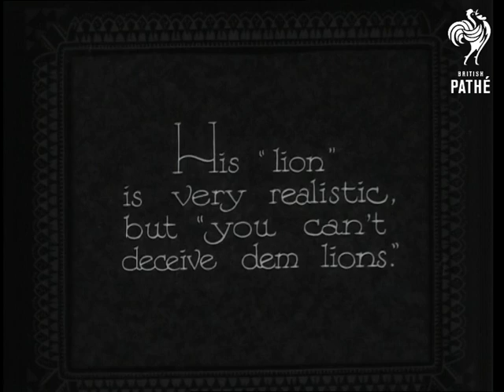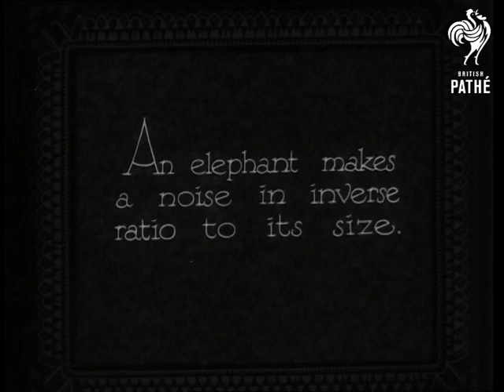Hearing's Believing - Sometimes! (1932)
Count Cutelli treats us to some animal impersonations.

Introductory intertitle reads: "Introducing Count Cutelli, whose imitative efforts only begin with a multi-motored aeroplane."  C/U of the Count who has his hands placed over his mouth in order to make a whirring sound in impression of an aircraft.

"His 'lion' is very realistic, but 'you can't deceive dem lions."  The count stands in front of a lion's cage with a megaphone and torments the lions with his impersonations.  One of the lions gets angry and roars at the Count from the cage. C/U of the Count roaring at the lion and the lion roaring back - a rather odd sight!  C/U of the Count from the lion's point of view.

"A family party." The count sits by a water pump with a collection of farmyard animals.  He is making the clucking sound of a chicken - he directs this towards a chicken he is holding in his lap.  He then changes it to the sound of a rooster.  The chicken jumps off his lap and walks off.  The Count then does his goat impression followed by a donkey and another chicken rendition.

"An elephant makes a noise in inverse ration to its size."  The Count is seen in a garden, an elephant is led in by a zoo keeper.  The elephant has a drink of water whilst the Count does his impersonations of an elephant.

"Parrot-like" - the Count talks to two parrots and impersonates their cries and imitations of human speech.

Note: perforation damage to part of this story - the elephant section.

This is a bit of a mad story - the Count seems a bit nuts!  He is probably French or Italian.
 FILM ID:1594.22